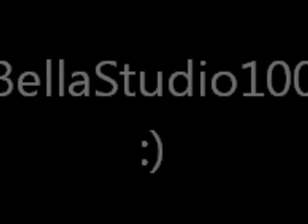I Want You To Rock Me | Amy Fleming